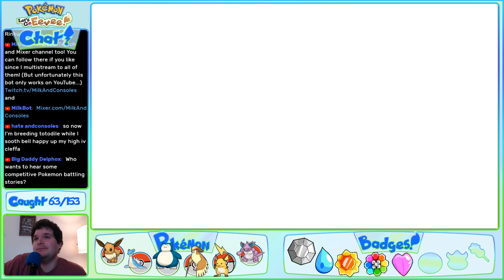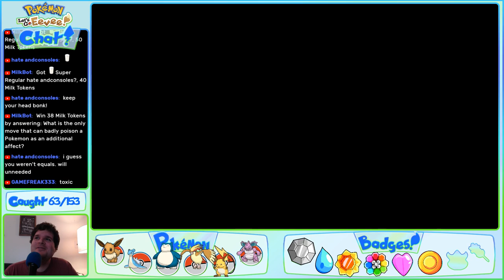Pokemon Road and Sabrina! POKEMON LET'S GO EEVEE Stream! | Part 22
Finishing up Pokemon Road and then off to fight SABRINA!